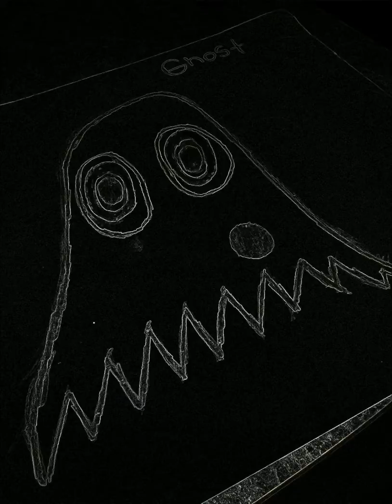D.Dyer - Ghost / Extended Play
Ghost EP

 01. In the Basement
 02. Skullz
 03. From da hood
 04. Blood on the dance floor
 05. Ghost
 06. The book
 07. Gangsta Beat
 08. Puppet Master
 09. Planet X
 10. Explode
 11. Cursed by the Night